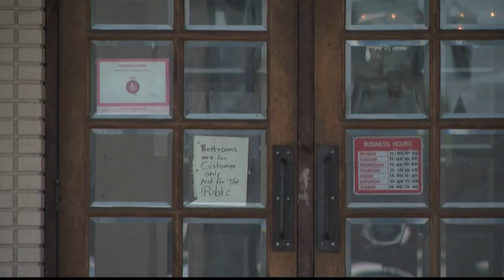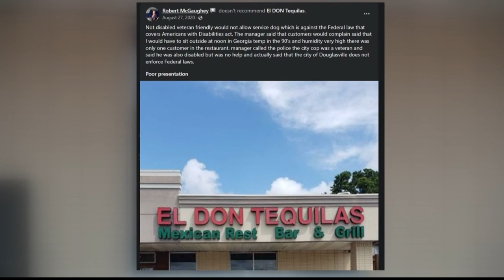Blind woman says she was denied service at Douglasville restaurant because of her guide dog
Terri Tidewell spoke to 11Alive's Paola Suro exclusively.